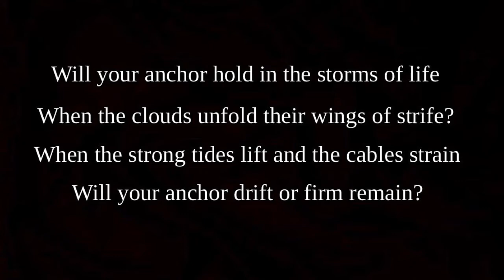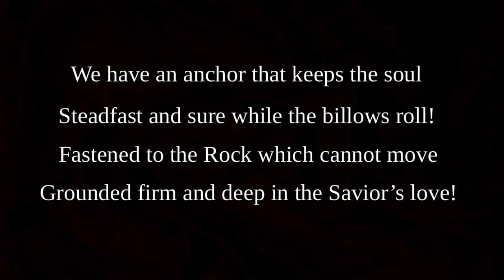We Have An Anchor | Lyrics | Guitar & Mandolin Instrumental Hymn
We have an anchor was written by Priscilla J Owens and composed by William J Kirkpatrick. Sing along with the lyrics or enjoy the beautiful music of the guitar and mandolin in the background.